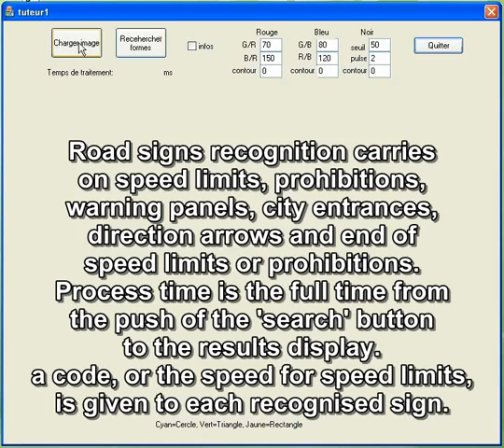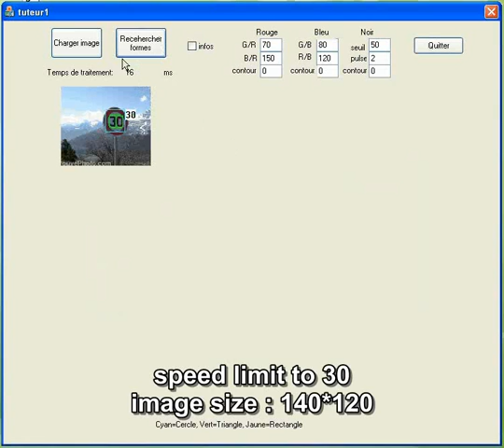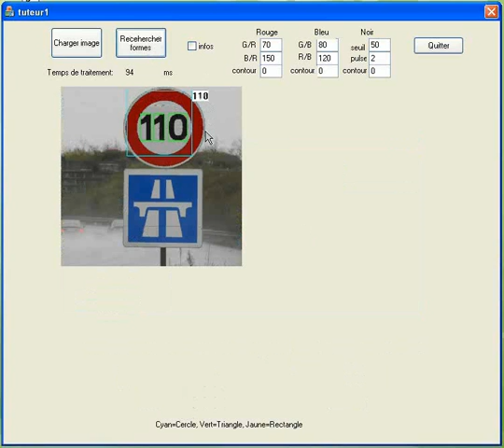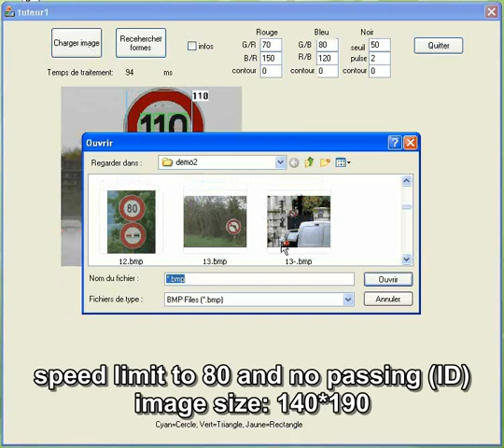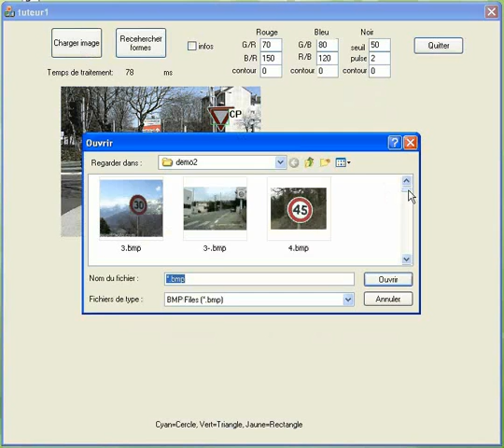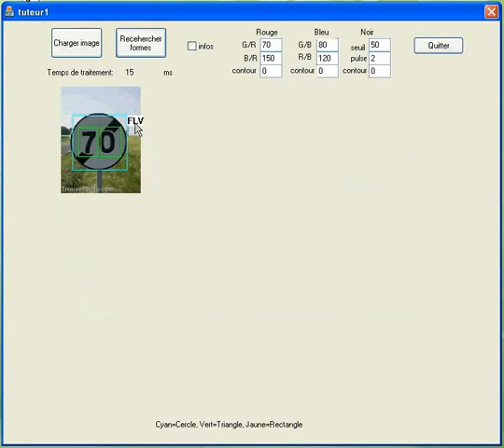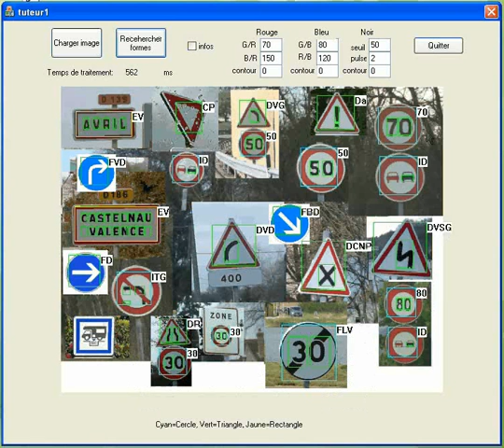road signs recognition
fast process used to recognize some road signs